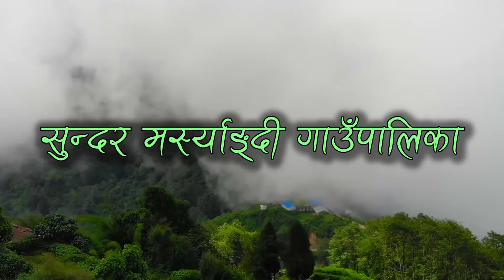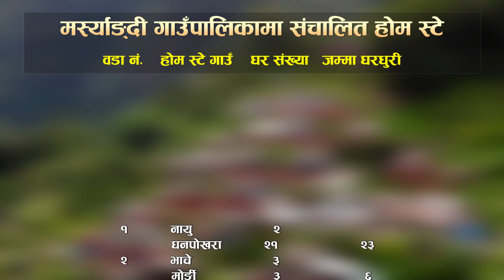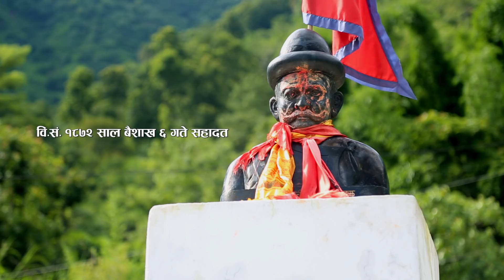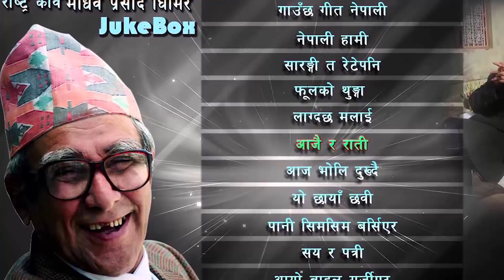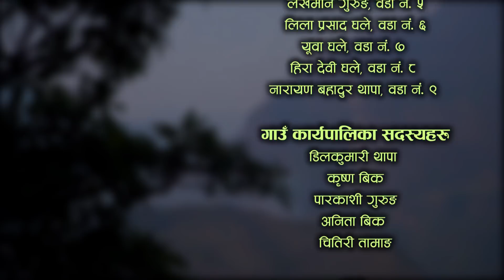नेपालको नमुना गाउपालिका यस्तो छ ।।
कृपया हामीले प्रस्तुत गरेका विषयबस्तु तपाईलाई कस्तो लाग्छ ? कमेन्ट गरिदिनु होला । साथै शेयर अनि सव्सक्राइव गरिदिनु हुन पनि अनुरोध गर्दछौं ।//